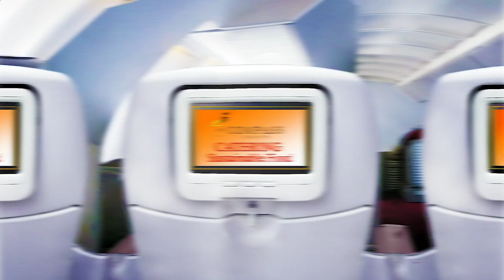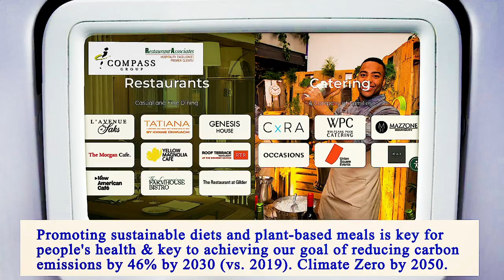Nearest Restaurants From Me Manhattan 10012 NY, New York County, New York, United States